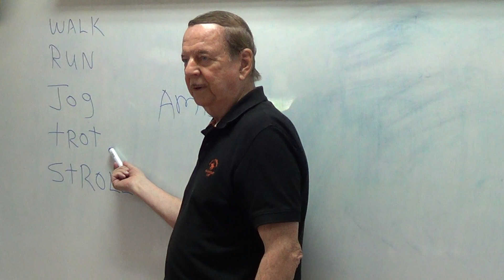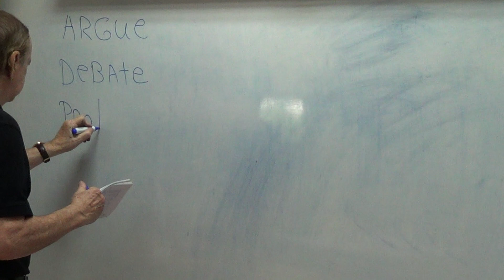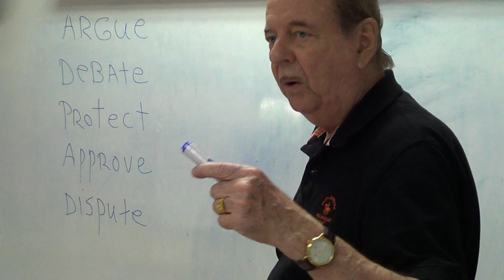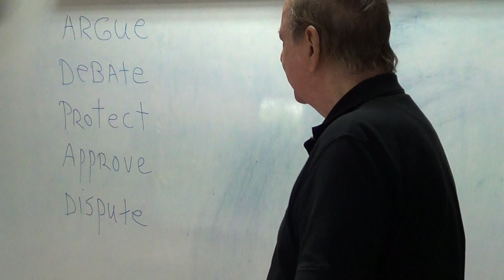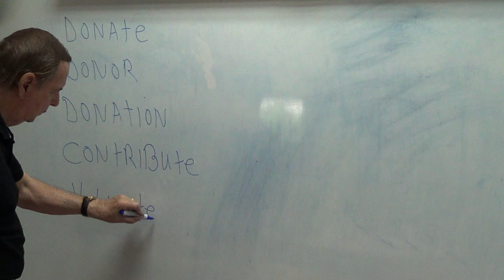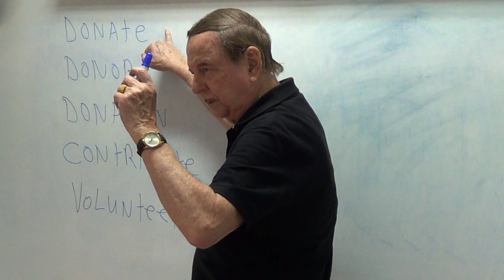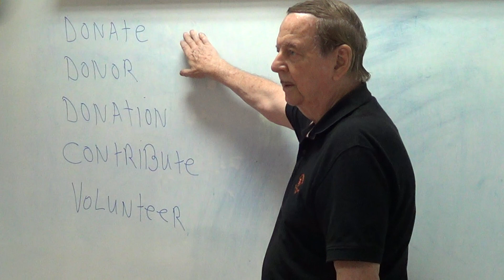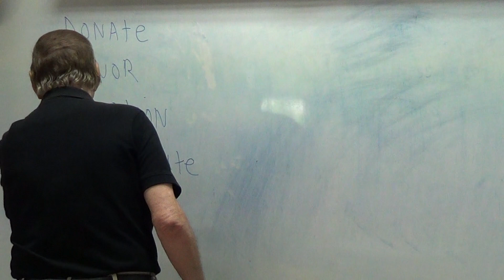English เรียนภาษาอังกฤษ : suraphet 7184: Teacher James, USA. 15 October 2019